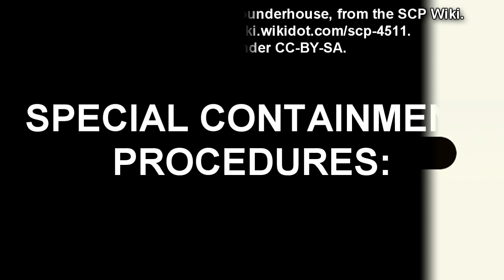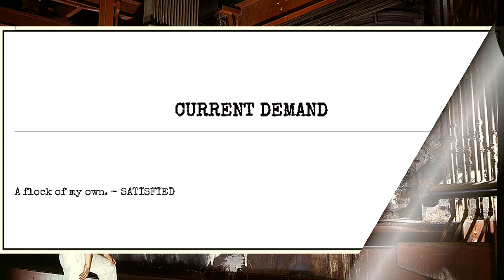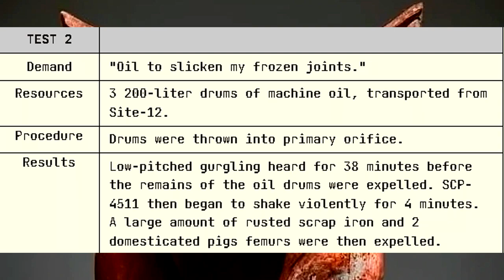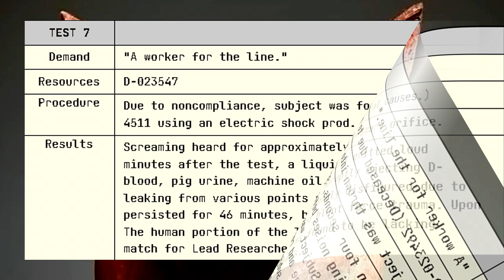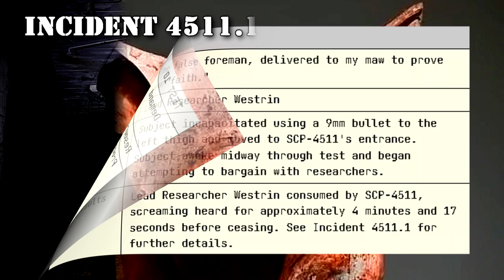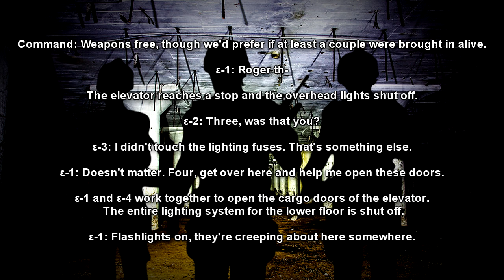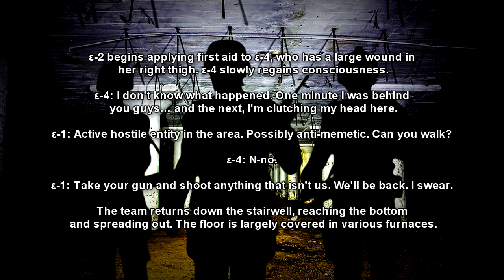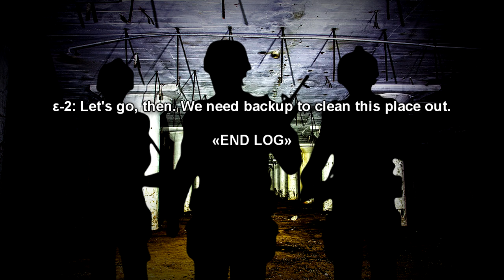SCP-4511 Swine God - A Mechanical Demigod Demands Sacrifice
Harrowing tales of a mechanical pig god, SCP-4511, inside the depths of Danforth Meatpacking, a derelict factory in Chicago. Join the chilling narration as we delve into the cult of the Swine God and uncover its sinister demands.

Table of Contents:
00:00 Introduction
00:10 Special Containment Procedures
00:58 Description
01:52 Recovery Report
03:18 Test Logs
09:36 Incident 4511.1
17:02 Document 4511.1
17:37 Incident 4511.2

"SCP-4511" by Jade Skylar, Rounderhouse, from the SCP Wiki.